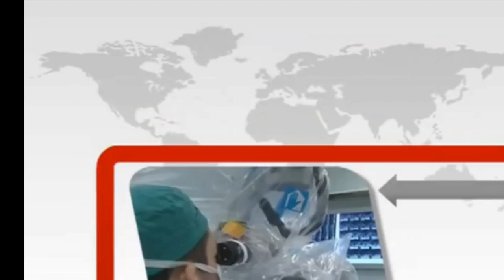Kerim Özer - Yenigun.Tv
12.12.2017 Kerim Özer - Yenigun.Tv